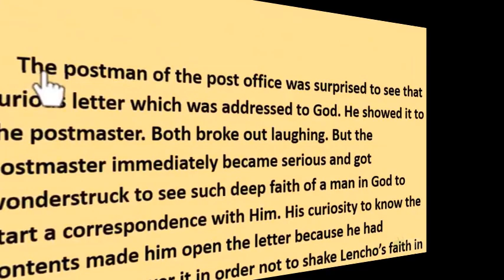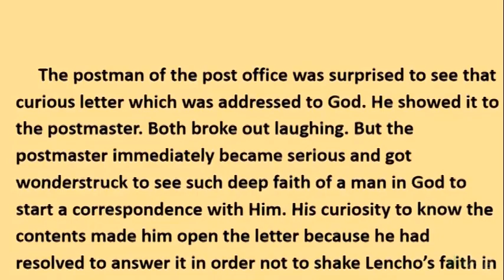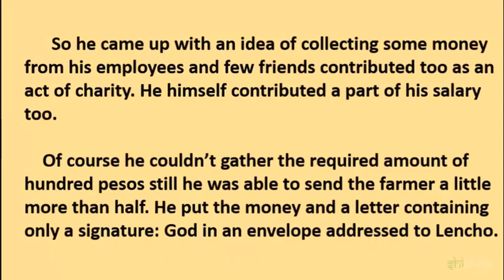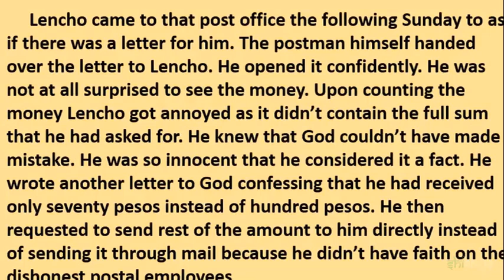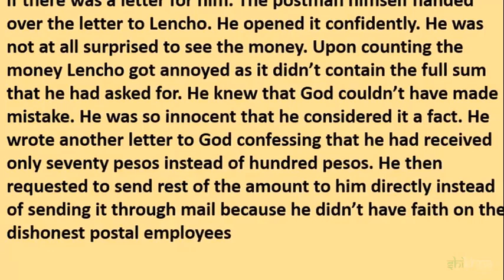A Letter To God video Class 10 in odia| Part-2|Aveti Learning | By G.L.Fuentes |First flight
This is just a demo video, for class-10-all subject(Odia medium) video please  contact-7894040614(WhatsApp),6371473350

Topic: A Letter To God video Class 10 in odia| Part-2|Aveti Learning | By G.L.Fuentes |First flight
The postmaster of the post office was surprised to see that curious letter which was addressed to God.

a letter to god class 10 in Odia,
a letter to god class 10 in English
a letter to god class 10 question answer,
a letter to god class 10 in Odia summary-1,